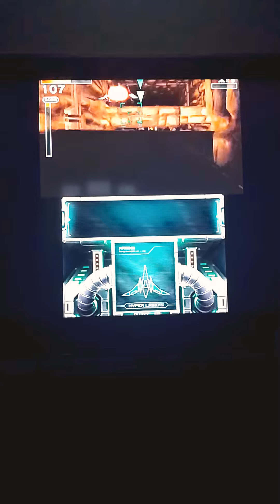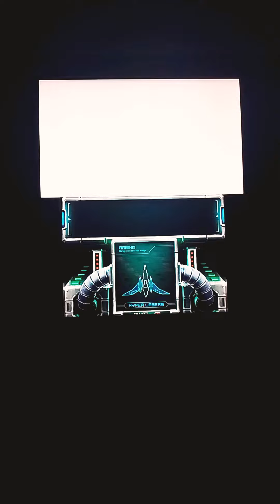Star Fox 64 3ds gameplay walkthrough part 34